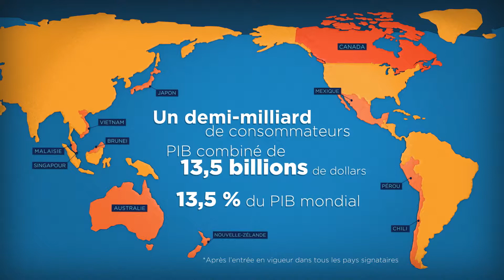PTPGP – Étape 3 –S’assurer que vos produits rencontrent les règles d’origine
Découvrez comment l’outil Info-tarif Canada peut vous renseigner sur les avantages tarifaires applicable à votre produit dans les marchés de l’Asie-Pacifique!

Faites appel au Service des délégués commerciaux pour aider votre entreprise à découvrir de nouvelles opportunités dans le monde entier.